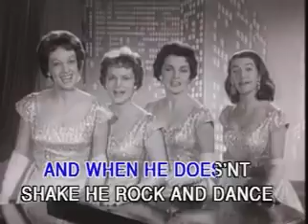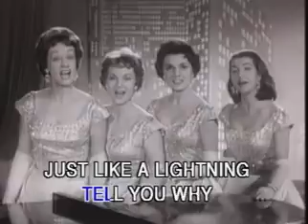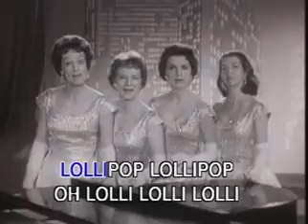Hours
Moe's Southwest Grill
Saturday 11:30AM-12AM
Sunday 7AM-11:30PM
Monday 10AM-1AM
Tuesday 6AM-9PM
Wednesday 5AM-7PM
Thursday 9AM-10:30PM
Friday 8AM-6:30PM

Delivery
Saturday 2AM-8:30PM
Sunday 3AM-11:00PM
Monday 4AM-7:30PM
Tuesday Open 24 hours
Wednesday 12-7PM
Thursday 4-9PM
Friday 4-10PM